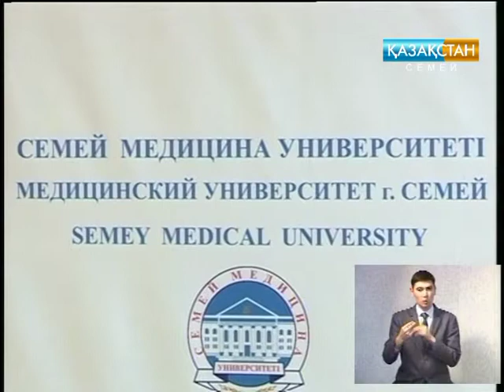«Медико-социальная интеграция и духовно- нравственные аспекты общественного здоровья»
Научно-практическая конференция «Медико-социальная интеграция  и духовно- нравственные аспекты  общественного здоровья», посвященная 80-летию профессора У.К. Альжановой